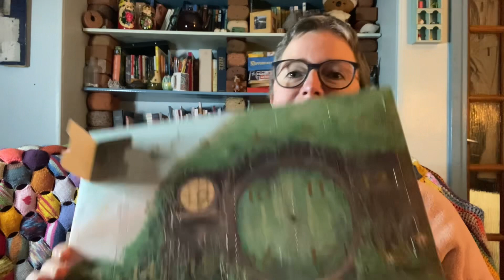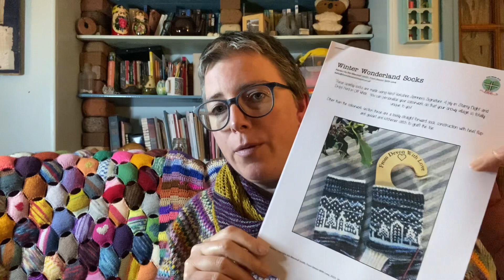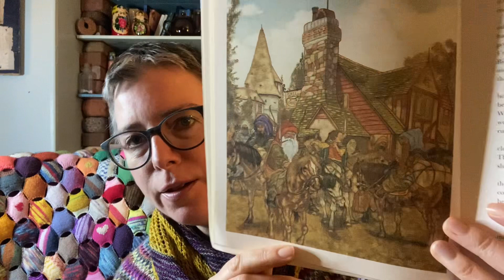Day 2, Vlogmas 2023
Day 2 of Vlogmas 2023 and this is my first year of joining in! I had a really good Saturday - craft group in the morning and then snow in the afternoon with plenty of time to crochet and knit!

Winter Wonderland Socks by Abi at From Devon With Love pattern on Ravelry

Finished Christmas Pudding Mitts were knitted following a pattern by Charlotte Stone